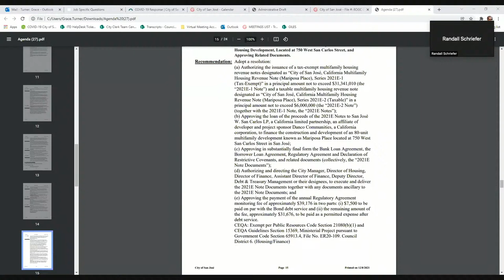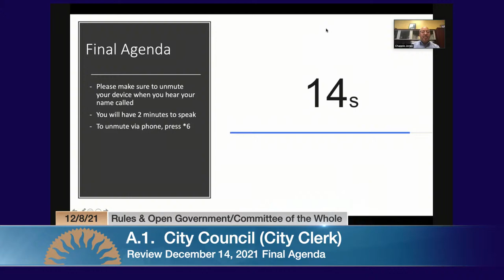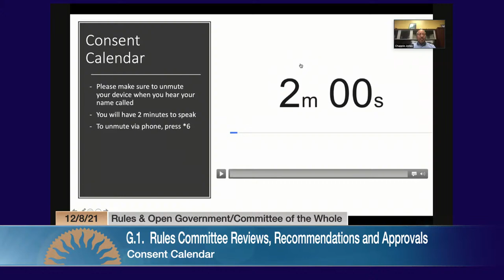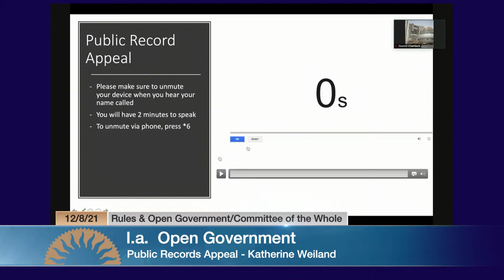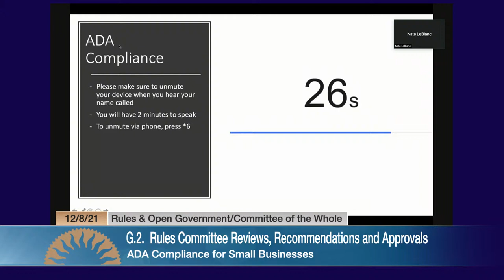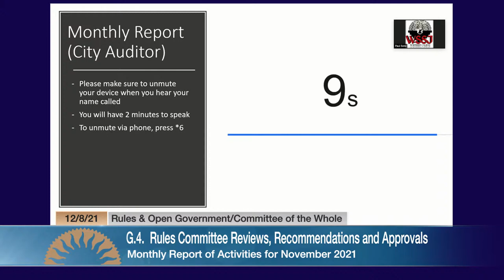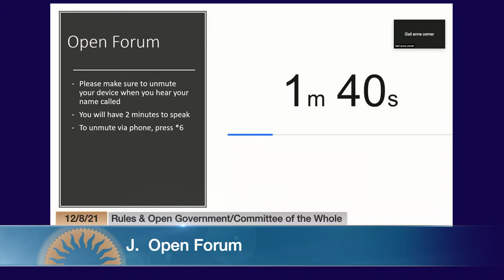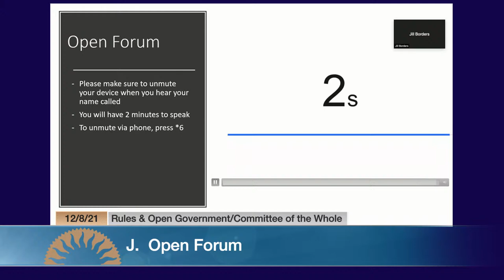DEC 8, 2021 | Rules & Open Government/Committee of the Whole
Joint meeting of Rules and Open Government / Committee of the Whole of December 8, 2021